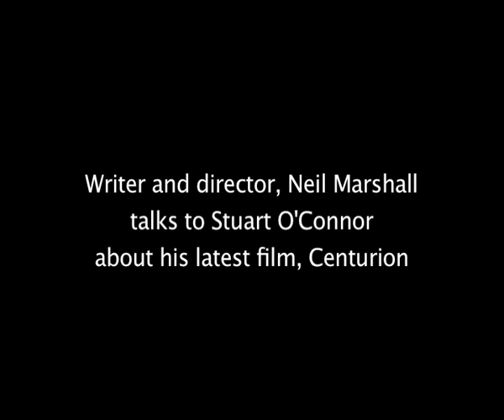Centurion: Interview with Neil Marshall, part 1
Writer and director Neil Marshall talks about his new film, Centurion, with Stuart O'Connor of Screenjabber.com